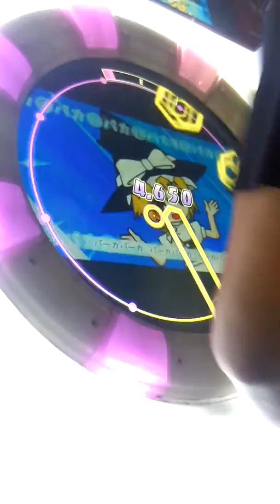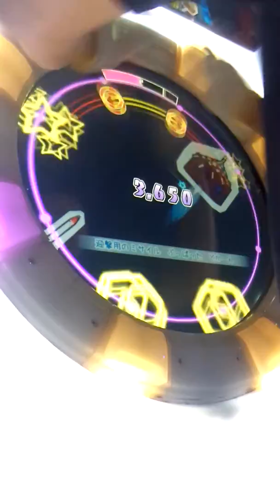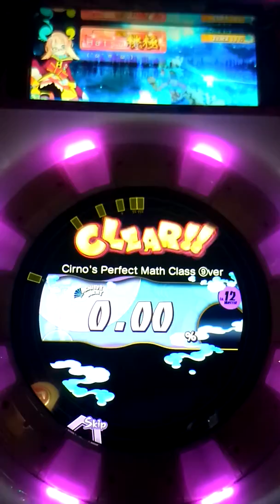直撮りMaimai murasaki plus チルノのパーフェクトさんすう教室 ⑨周年バージョン MASTER SSS (金)FC 100.95%